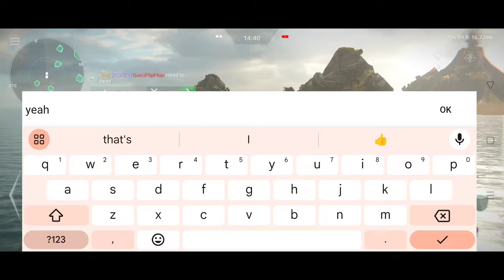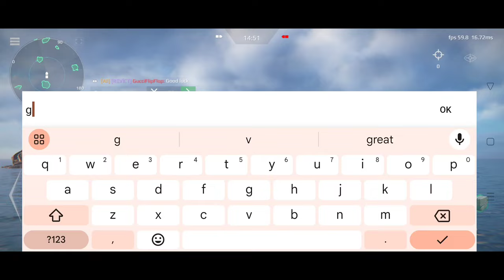FGS Bismarck (H-41V) Vs JS Yamato Aegis | Modern Warships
modern warships
modern warship